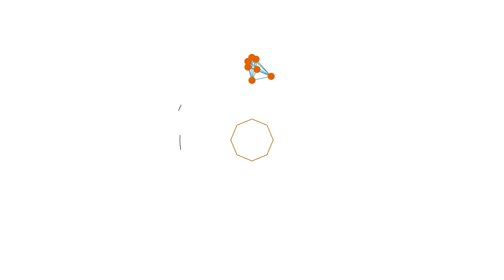Horde Base Denemeleri - 7 Days to Die A21 Türkçe | 4. Sezon 55. Bölüm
4. Sezonla zombiler dünyasına geri gönüyoruz. Geçen sezona kıyasla alfa21 güncellemesiyle çok sayıda düzeltme/değiştirme gelmiş. Gelen tüm güncelleme ve değişiklikleri oyun içerisinde keşfederken hayatta kalma mücadelesine eşlik etmek istersen, yeri al. Başlıyoruz.